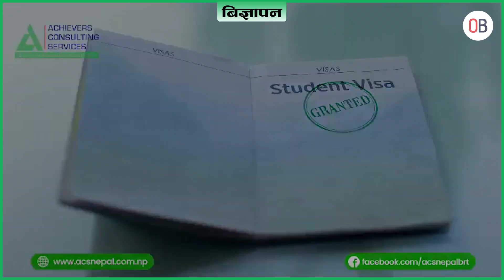बालबालिकामा किन हुन्छ अटिजम